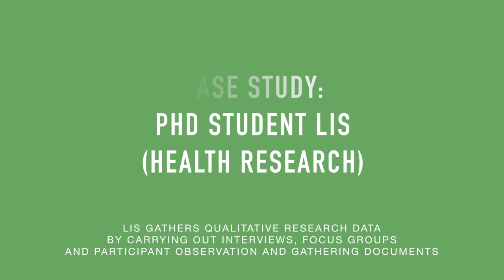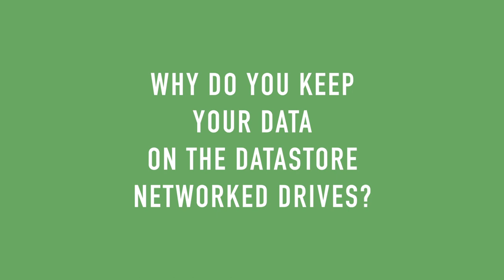Case study: PhD student Lis (Health research)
University of Edinburgh Research Data Service

PhD student Lis talks about her experience of Research Data Management and accessing training and support from the University of Edinburgh Research Data Service.